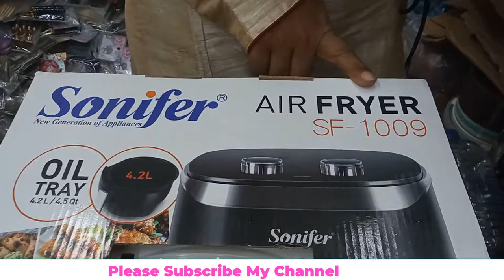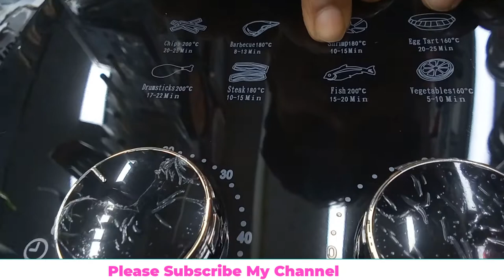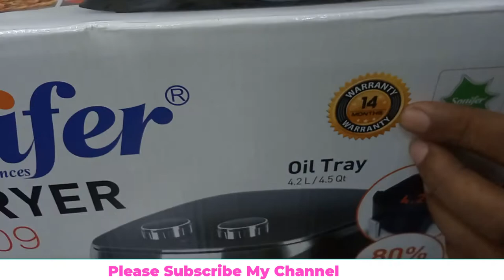তেল ছাড়াই ভাজাভাজি হবে এয়ার ফ্রায়ারে | Sonifar Air Fryer low price in Bangladesh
Quick Details
Place of Origin:China
Brand Name:Sonifer
Model Number:SF-1009
Power (W):1400W
Shape:Square
Voltage (V):220
After-sales Service Provided:Free spare parts
Warranty:1 Year
Type:Home Fryer
Material:Plastic
Certification:ce
Application:Household
Power Source:Electric
Product name:Air Fryer
Model no:SF-1009
Color:Black
Feature:Overheating Protection
Timer:30mins
Control:Digital Touch Display
MOQ:40PCS
Weight:4.75KG
Capacity:
4.2L
Accessories:
Frying Basket